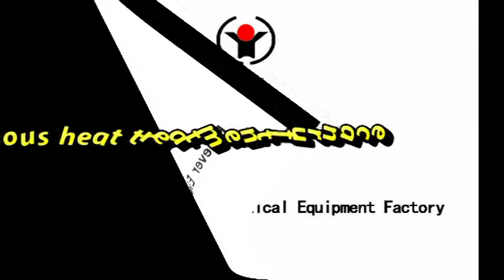continous heat treatment furnace